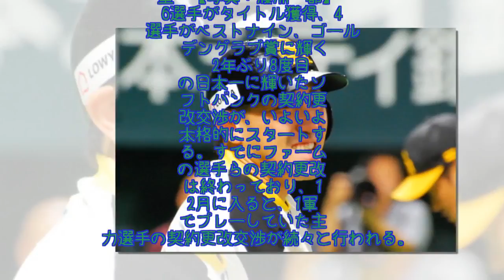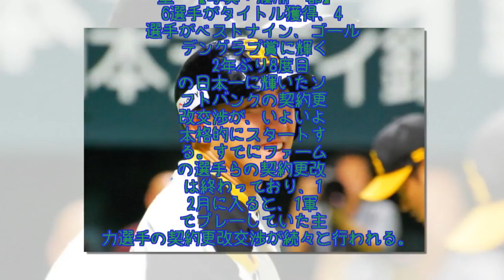1億円超17人、2億円超は12人、3億円超は9人も…日本一鷹、桁違いの契約更改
2年ぶり8度目の日本一に輝いたソフトバンクの契約更改交渉が、いよいよ本格的にスタートする。すでにファームの選手らの契約更改は終わっており、12月に入ると、1軍でプレーしていた主力選手の契約更改交渉が続々と行われる。